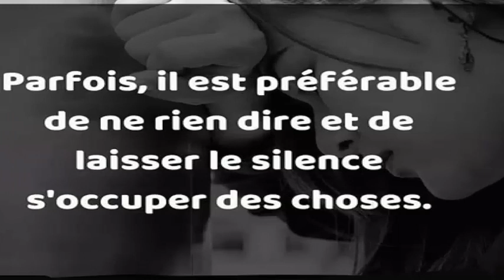Des plantes qui favorisent l'énergie positive dans votre maison et votre vie! Santé&Divertissement